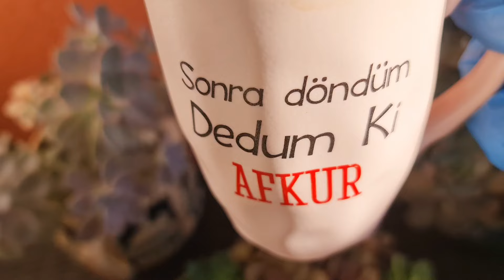HEM DİKİM HEM GÖRÜN